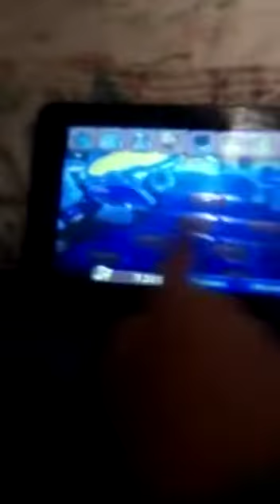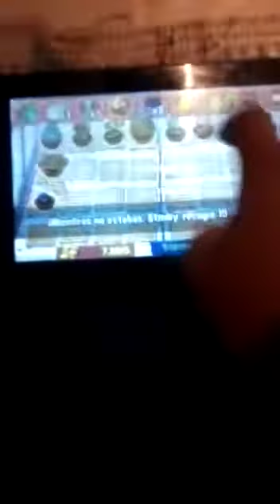mi nino estaensenando sujuego de cuidando mijardin de plantas vs zombis 🚿🪴